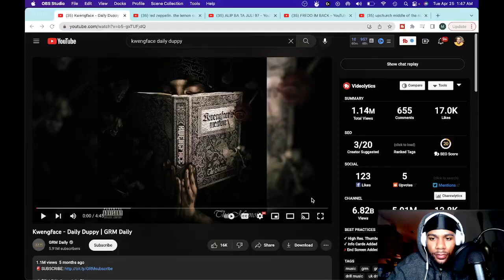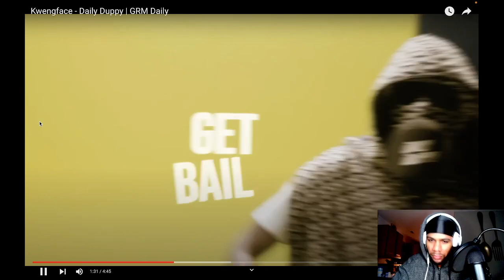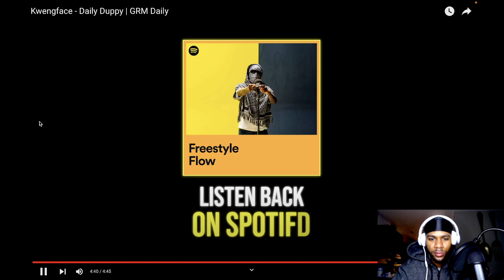Kwengface - Daily Duppy | GRM Daily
reaction
 uk drill reaction
 kwengface reaction
 americans react to kwengface
crookyln reactions